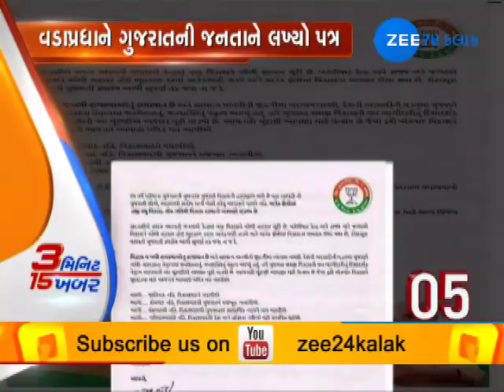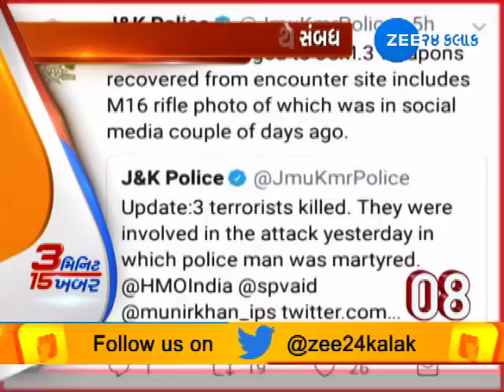3 minutes 15 News